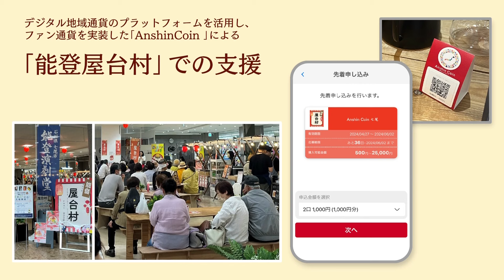「まちのわ」の「Anshinプロジェクト」と「体験型ふるさと納税事業」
2021年に、九州電力、筑邦銀行、SBIホールディングスの３社で設立した「株式会社まちのわ」は、地域の課題に対して、ICTを使って解決する「地域情報プラットフォーム」を活用した事業を展開しています。現在では、累計93地域にサービスを導入いただいています。
今回新たに「体験型ふるさと納税」や、金沢大学と共同研究した「ファン通貨」を活用したプロジェクトをスタートさせました。プロジェクトメンバーである金沢大学の学生にも出演いただき、これまでに行ってきた実証実験や今後の展開についてお話を伺います。ぜひご覧ください！
（動画制作時期：2024年6月）

▼まちのわプレスリリース（２０２４年４月３日）
「アコーディア・ゴルフとの提携による現地決済型ふるさと納税サービス開始について」

▼九州電力プレスリリース（２０２４年３月２１日）
「金沢大学と共に｢ファン通貨｣などを活用した被災地復興支援に取り組みます」

【九電 カズヒロチャンネル】
ＫＡＺ（カズ）さんこと池辺和弘社長が、九電グループのトピックスなどについて紹介する番組を毎週グループ社員向けに放送しています。九電 カズヒロチャンネルは、その内容を皆さまにも観ていただけるよう再編集し、公開しているものです。